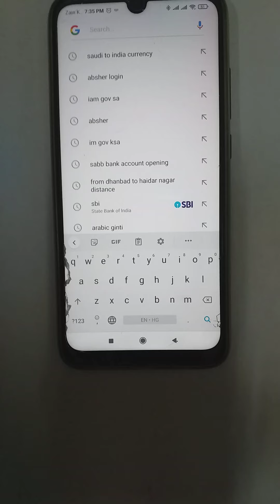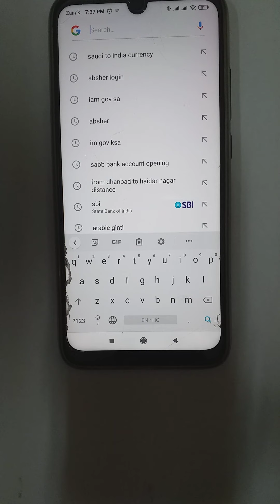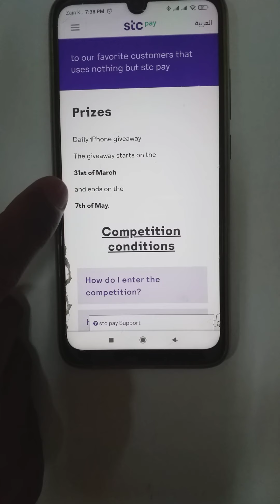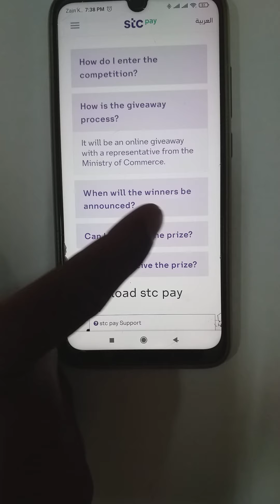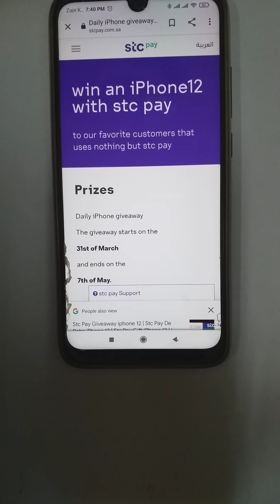Stc Pay Eid Offer Stc Pay De Raha Hai Sabko 5000 Riyal inbk palamu